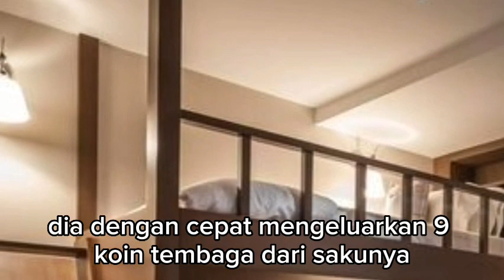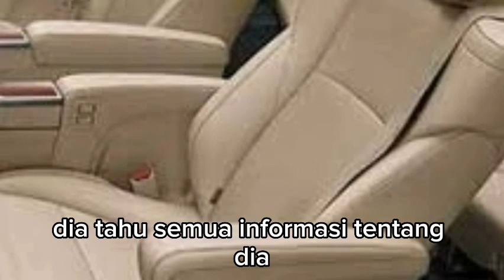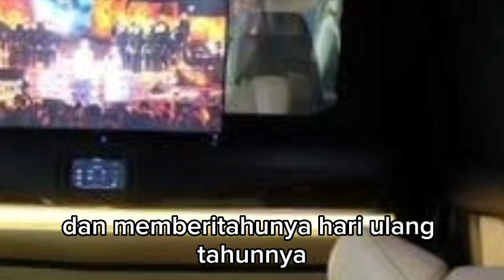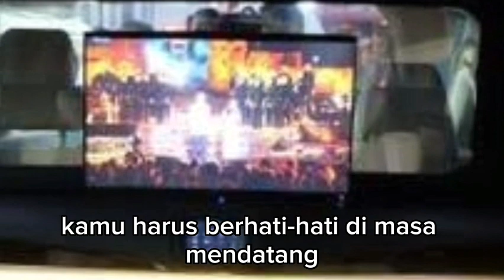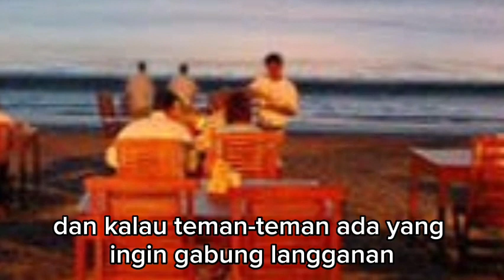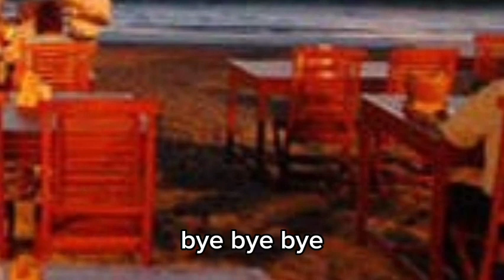ISYANA MERAMAL TAMA DALAM BAHAYA !!! menantu yang diremehkan eps 2966